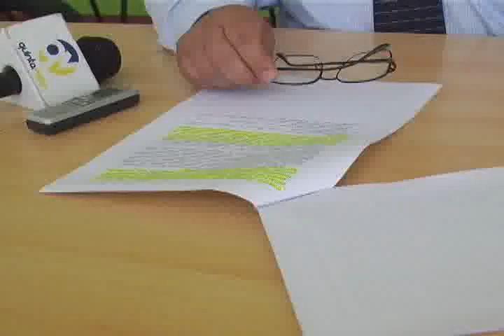ELISA NOTA ESTACIONAMIENTOS SUBTERRÁNEOS CORTE ORDENA ESTUDIO DE IMPACTO AMBIENTAL